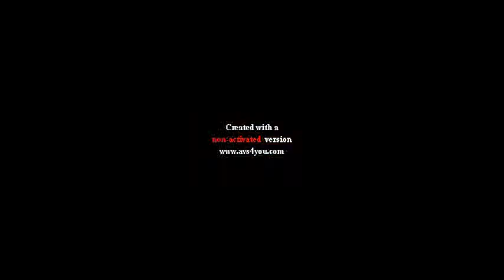zutara AMV. " Hey Baby"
its not big deal , so hopeu enjoy it . i really like this song.